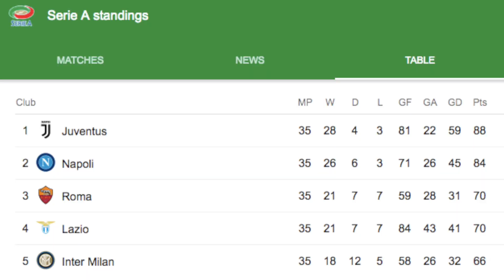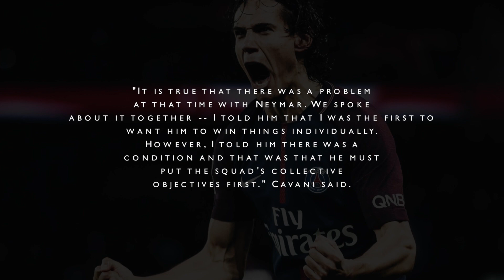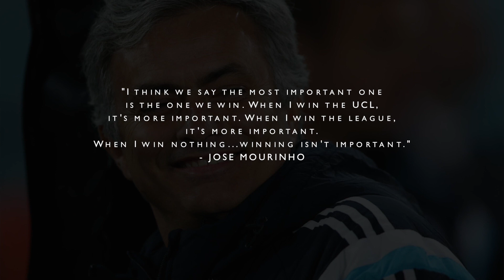CAVANI ADMITS NEYMAR DIFFERENCES, CHELSEA'S NEW MANAGER? & MORE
Lloyd takes a look at some of the biggest stories in football this week...from Cavani & Neymar's spat to Chelsea's new rumored manager.